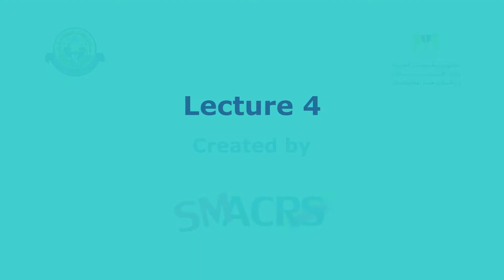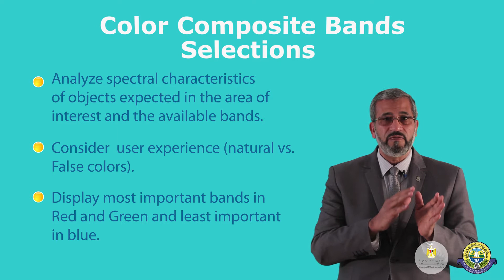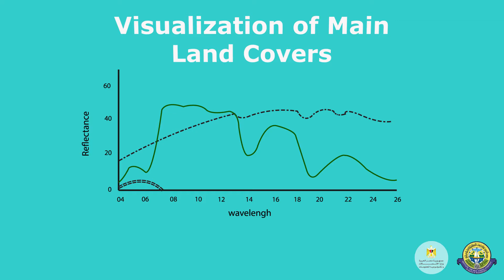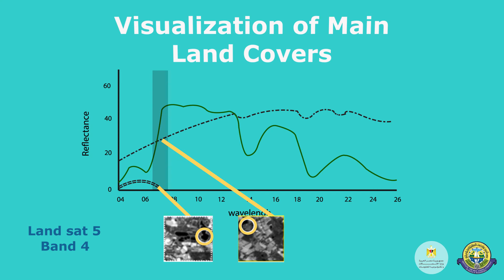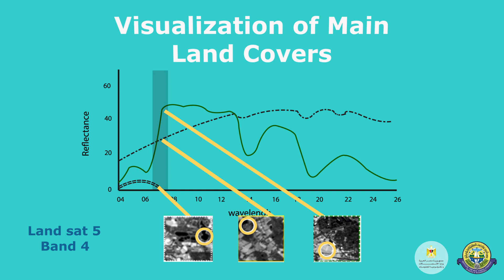Lecture 4 - Part 3: Visualization of Satellite Images & Radiometric Operations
Downloadable Material, Extra Readings, Activities, Quizes and Exams
Pre Quiz